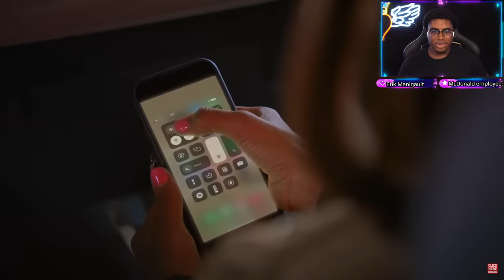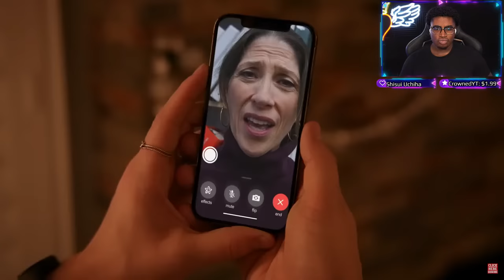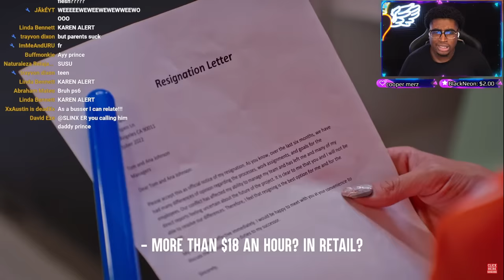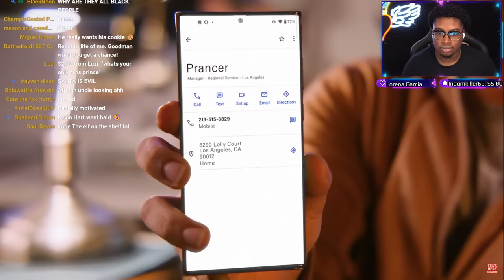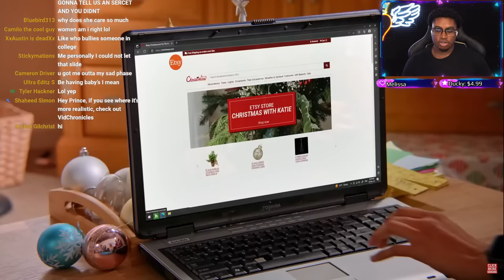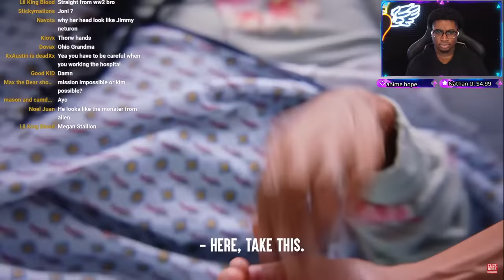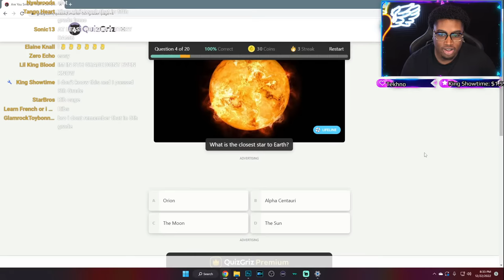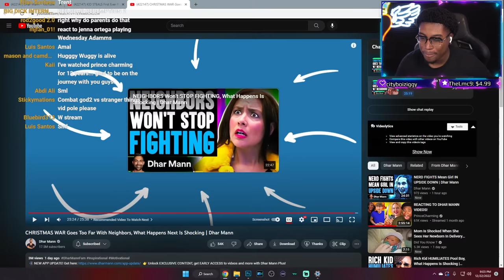REACTING TO DHAR MANN VIDEOS!